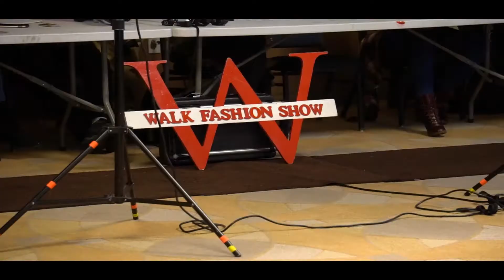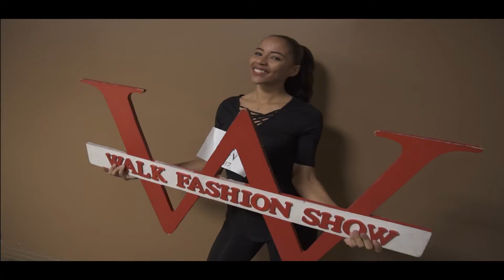Walk Fashion Show Detroit Model Call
Video by Mike Byrd

Walk Fashion Show is an Independent Fashion Show Production Company providing a platform for Indie Artists around the US and Aboad.